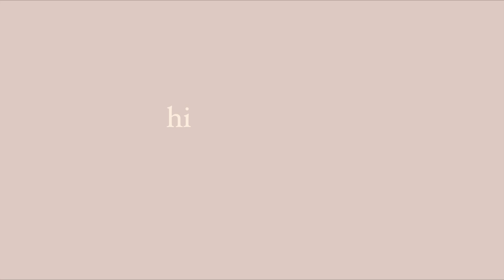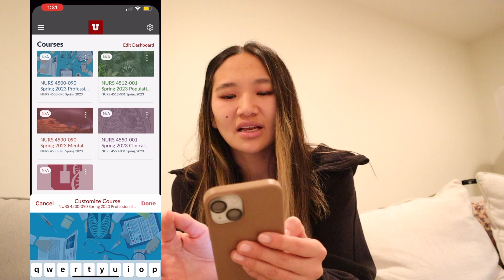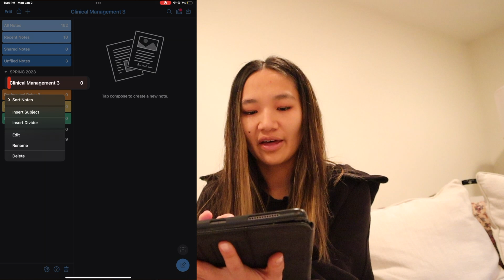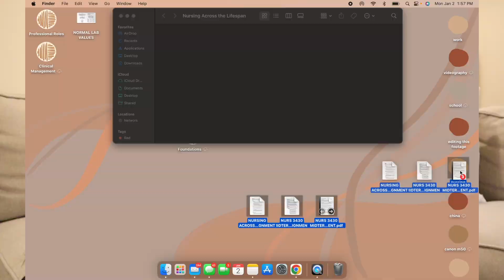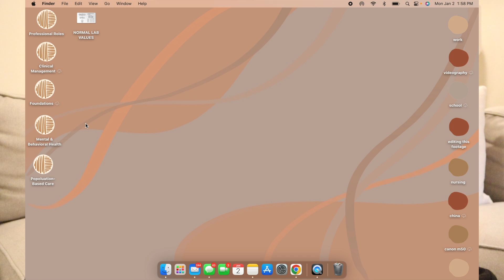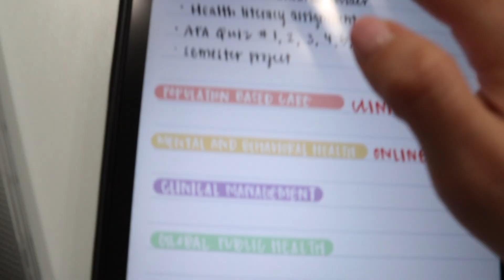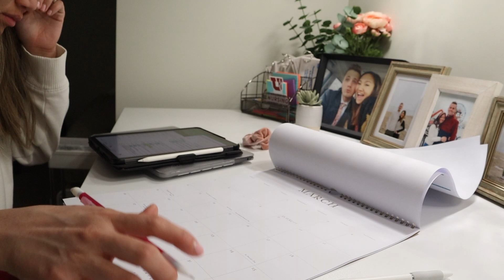PREP WITH ME FOR NURSING SCHOOL VLOG | Spring Semester 2023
PREP WITH ME FOR NURSING SCHOOL | Spring Semester 2023

amazon storefront

Hi friends! In todays video I am prepping for a new semester of nursing school! I show you what I do to color coordinate my classes between my iPhone, iPad, and laptop! I am all about organization and color coordination! I think it really improves the semester and makes everything flow! I also show give you some advice when starting a new semester of school and different things that I like to do to start with success!

w h a t - i s - t h i s - c h a n n e l - a b o u t ?
Hi! I post everything from family, to lifestyle, college, nursing school, and everything in between!!

age: 21
editing software: final cut pro
where do you live? UT
camera: canonM50!
major: nursing

Thank you from the bottom of my heart for all of your support.
~~Becca